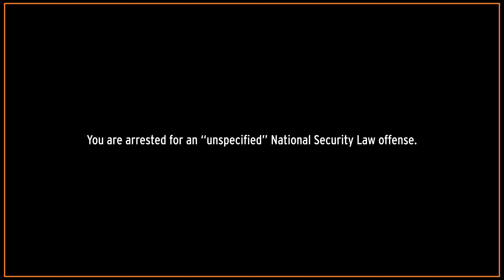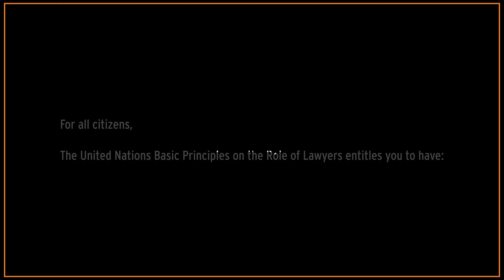Right to Legal Access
Legal representation is a fundamental right, along with a right to silence, bail applications, translations, good treatment amongst others, according to the UN’s Basic Principles on the Role of Lawyers.

However, we have seen that in repeated cases in China, and now in Hong Kong with the National Security Law, defendants are denied access to these basic rights.